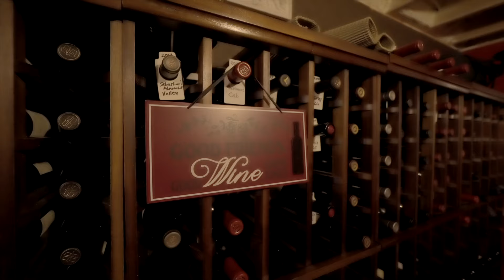Video of 257 Franconia Mountains Rd | Franconia, New Hampshire real estate & homes by Marianna Vis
- Nestled amidst the tranquil majesty of the White Mountains of New Hampshire, this CUSTOM Coventry Log Home stands as a testament to luxurious mountain living at its finest. Crafted as a true masterpiece, this home seamlessly blends with its natural surroundings, offering a haven for relaxation and rejuvenation throughout every season.

Spanning three meticulously designed levels, this residence promises an unparalleled living experience, inviting you to unwind and create cherished memories with family and friends year-round. As the sun sets, bask in the glory of panoramic views from the expansive 3-sided wrap-around deck/porch, a perfect vantage point to behold nature's grandeur.

Step inside to the main floor, where the architectural brilliance envelops you in its embrace. Majestic beams grace the open-concept fireplaced living room, kitchen, and dining areas, while walls of glass and soaring cedar ceilings invite abundant natural light, fostering a profound connection with the surrounding landscape. The center island kitchen, adorned with granite surfaces reminiscent of the nearby mountains, boasts top-of-the-line Jenn Air appliances, ensuring culinary delights with every meal.

The main floor also plays host to a sumptuous primary suite, complete with two walk-in closets, offering a private sanctuary of comfort and elegance. Descend to the walk-out first floor, where radiant heat and a private bath create a space of versatility, perfect for accommodating guests, serving as a recreational haven, or facilitating a home office with ease.

Beyond the main residence, a detached, oversized 35-foot deep garage beckons, providing ample storage above and an RV parking pad, catering to all your automotive needs. Embrace the modern convenience of a high-efficiency heat pump system, offering both heating and cooling capabilities, ensuring comfort throughout the seasons.

Conveniently located mere minutes from amenities and a short 7-minute drive from the renowned Cannon Mountain ski area, this retreat offers easy access to adventure and leisure alike. Just a 2.25-hour drive from Boston, the allure of the great outdoors beckons, inviting you to ski, hike, and explore to your heart's content.

Embrace a lifestyle in perfect harmony with nature, where luxury, comfort, and the awe-inspiring beauty of the mountains converge to create an experience unlike any other. Welcome home to the heart of New Hampshire's captivating landscapes, where every moment is a celebration of the extraordinary.

- Real estate marketing, photography, immersive video tours, interactive 3D floor plans, virtual staging, free dedicated property websites and more for New Hampshire and Massachusetts.